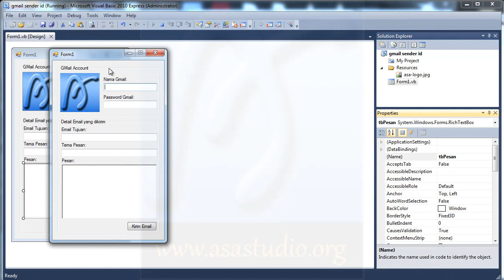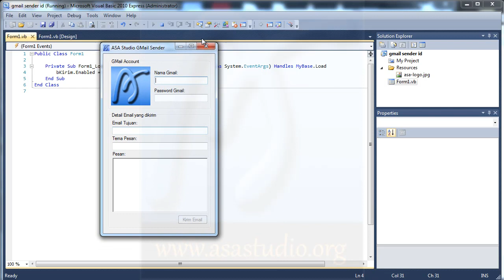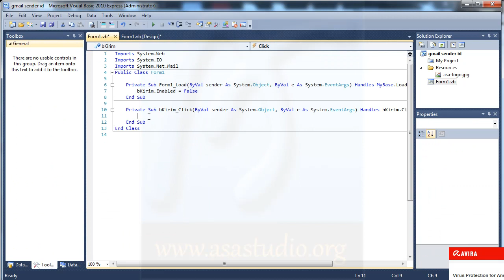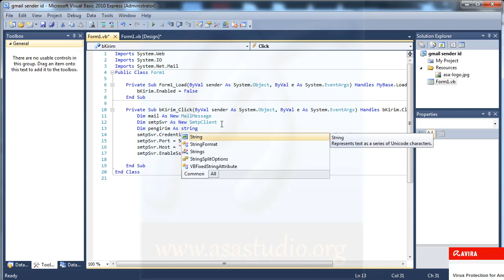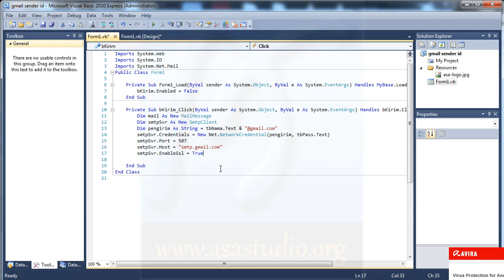Visual Basic 2010 Tutorial, Pembuatan GMail Sender, 2, Fungsi Mengirim Email